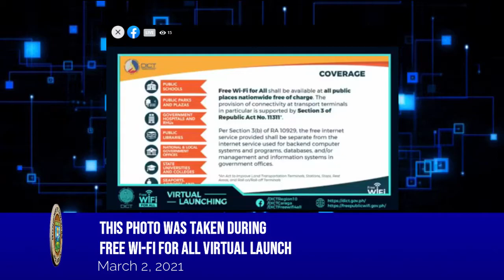GOVERNOR ZUBIRI MAPASALAMATON SA DICT- PGO PAIA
PROVINCE OF BUKIDNON
Provincial Capitol 8700
OFFICE OF THE PROVINCIAL GOVERNOR
Public Affairs, Information and Assistance
Press Release No. 59

GOVERNOR ZUBIRI MAPASALAMATON SA DICT

MIPADANGAT sa iyang dakong pagpasalamat si Provincial Governor Jose Ma. R. Zubiri, Jr., pinaagi kang provincial administrator Atty. Jay S. Albarece ngadto sa Department of Information and Communications Technology (DICT) sa pagmontar sa 99 ka mga access points sa Free Wi-Fi alang sa 44 ka mga local sites diha sa mga lungsod ug syudad, atol sa Virtual Launch of Bukidnon Free Wi-Fi for All Sites kaganihang buntag-Marso 2, 2021 via teleconferencing platform gamit ang Zoom app ug nakita usab sa live streaming sa official Facebook account sa DICT Region 10.

Sa mensahe nga gipadangat ni Atty. Albarece, dungan nga nakigsaulog sa maong kalampusan sa nasudnong ahensya ang pangagamhanang probinsyal pinaagi sa pag-ila sa kamahinungdanon ug tukma nga katukoran sa Free Wi-Fi sites dinhi sa probinsya sa Bukidnon, ilabi na ning panahon sa pandemya nga sobrang nakaapekto sa inadlaw-adlaw nga pagtrabaho sa matag usa kung aha ang kadaghanan sa mga transaksyon diha na sa online platforms nga nagkinahanglan ug internet connectivity. Karon ang internet access dili na makunsidera nga pribilihiyo sa pipila apan mapahimuslan sa tanang nanginahanglan sa trabaho, edukasyon, negosyo, sa gobyerno ug uban pa.

Ang maong proyekto sa DICT nagsumikad sa Akta Republika Numero 10929 nga naila nga Free Internet Access in Public Places Act.
Malipayon ang gobernador sa 44 ka mga public Wi-Fi hotspots, hinuon gihangyo niini ang departamento nga unta mapakusgan pa ang internet speed sa mga natukod nga hotspots, magtukod sa mas daghan pa nga sites aron mas mapalapdan ang ilang coverage ug hingpit makab-ot sa kadaghanan ang free wi-fi alang sa gitinguha nga “Internet for All” sa Philippine Digital Strategy.

Follow us on:
LGU Bukidnon PAIA YouTube Channel: